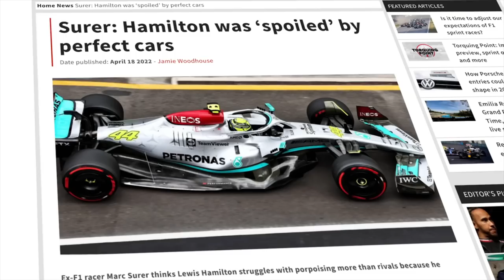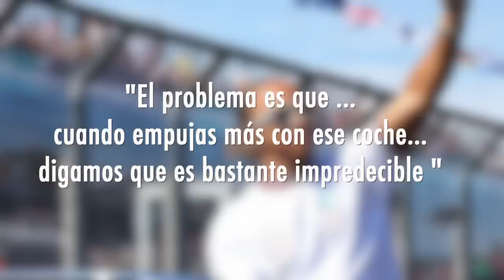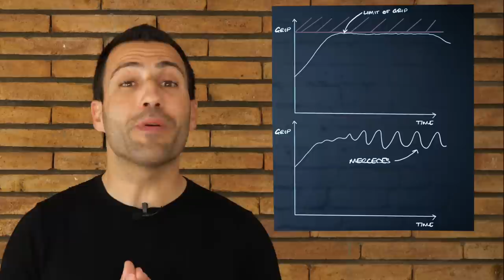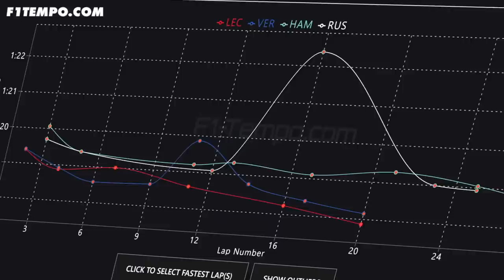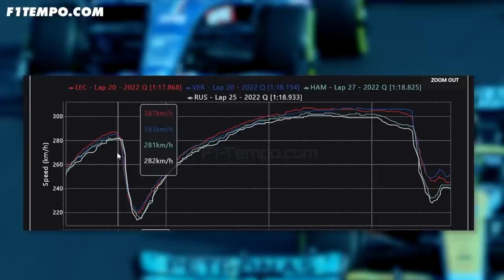¿Por qué Hamilton va tan lento?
La verdad es que Lewis Hamilton no ha tenido una gran temporada hasta ahora, luchando con un coche que realmente se lo está poniendo dificil...

Y cada vez que hacen un cambio para tratar de solucionar el problema, parece empeorar. Entonces, ¿qué está pasando con ese Mercedes? ¿Y por qué parece que Lewis no puede sacar lo mejor de ese nuevo coche?

Pongámonos un poco “freekis” en dinámica del automóvil.

Está claro que se trata del coche. Además, George tiene los mismos problemas.

Hay muchos titulares sobre este tema que dicen que "Lewis no sabe cómo pilotar coches malos" o que "los coches perfectos lo mimaron".

Y todo eso es un montón de basura. Así que déjame explicarte.

Mercedes tiene algunos problemas principales, que son el peso, el drag (o resistencia aerodinamica) y el famoso porpoising.

Pero el porpoising es el principal, y realmente está perjudicando sus tiempo por vuelta. En Australia, los Mercedes estaban a casi un segundo de los Red Bulls y los Ferrari.

Y sí, consiguieron llevarse algunos puntos, pero si quieren estar luchando por el título, tienen algunos problemas importantes que resolver.

Lo cierto es que el porpoising al que se enfrenta Mercedes es bastante grave. Empieza a una velocidad más baja que en el Ferrari pero lo más importante es que no se detiene para que los pilotos puedan girar.

Y ese, es el verdadero problema: Lewis tiene cero confianza en este coche…normal, no?

“El problema es… que cuando empujas un poco más con ese coche, digamos que es bastante impredecible. Como una víbora… nunca se sabe”

Y el núcleo del problema con el porpoising es que "el límite" no es un punto fijo sino que está en constante movimiento.

Piensa que cuando te aproximas a una curva en un coche de carreras, estás procesando una gran cantidad de información. '¿Cómo fue la última vuelta?', '¿Cómo están los neumáticos?', '¿Cómo está el asfalto?'

Y la lista continua…pero con la experiencia te vuelves bastante bueno calculando todo esto. Así que te centras en conducir al 'límite' del coche. Juuuusto por debajo del punto, donde te pasarías y perderías el control.

Y para un buen coche, como el Mercedes del año pasado, esa es una línea bastante consistente. De manera que puedes predecir lo que va a hacer el coche, por lo que Lewis podía dar una vuelta buena cuando lo necesitaba.

Y no como ahora, con este porpoising, que hace que el límite se mueve arriba y abajo. Entonces, un buen coche sería así, y el Mercedes de esta otra forma.

Así que en realidad, Lewis tiene que conducir el coche a su 90%, porque no sabe si lo va a poder controlar.